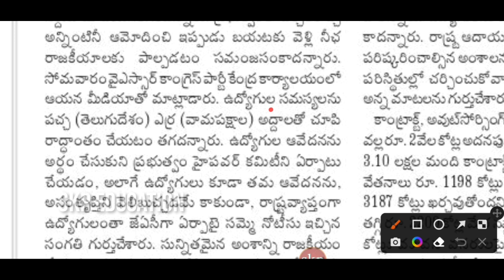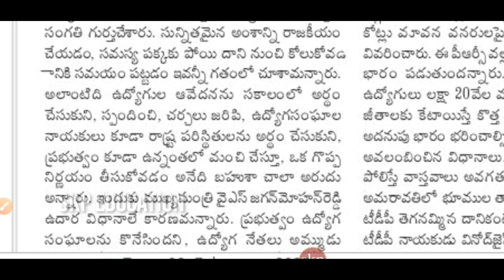ప్రభుత్వ ఉద్యోగులకు పెన్షనర్లకు చర్చల సంచలన ప్రకటన! AP Employees New PRC Latest News Today